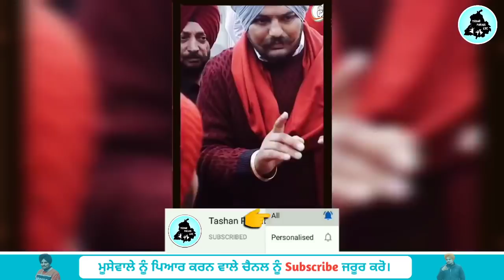Sidhu Moose Wala ਦੀ ਬੇਜਤੀ ਕਰਨ ਨੂੰ ਤਿਆਰ ਸੀ ਮੁੰਡਾ ਜਦੋਂ ਸਿੱਧੂ ਨੂੰ ਮਿਲਿਆ ਤਾਂ ਬਦਲ ਗਿਆ ਮਹੌਲ ਕਹਿੰਦਾ 22 ਹੁਣ😱